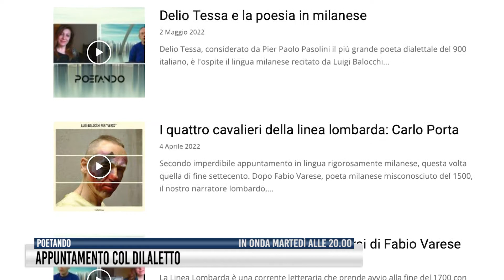Il dialetto lombardo è protagonista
Coeur scorbatt (Cuore corvo) è il protagonista della seconda puntata agostana - una replica dell'anno 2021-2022- tra le più richieste in visione.
La letteratura di Luis Balocchi, in versi dialettali premiati in molti concorsi tra cui anche il Tirinnanzi della Famiglia Legnanese - autunno 2022-  è un vero e proprio antisistema.
Riascoltiamolo il 9 agosto, alle ore 20,00 su Rete55